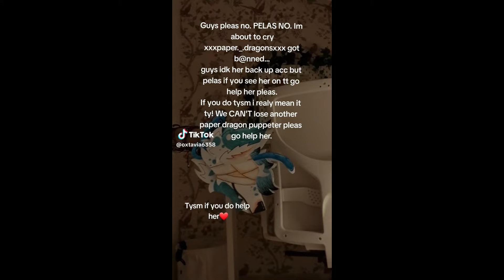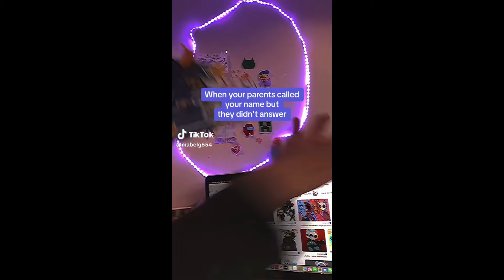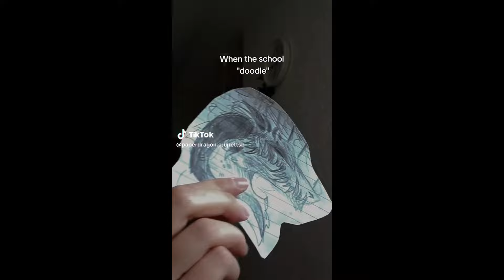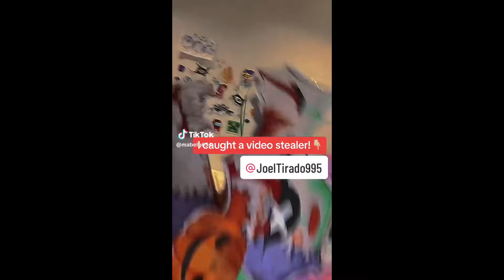Dragon Puppet TikToks - Paper Dragon TikTok Compilation #67